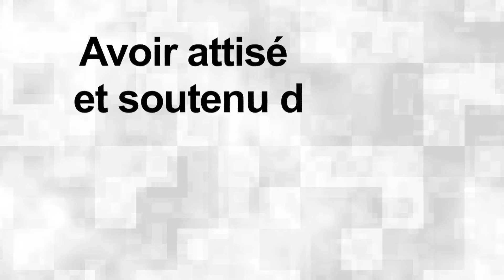Bolivie : l’essor après l’expulsion des trusts étrangers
La Bolivie est en plein essor depuis l'expulsion des trusts étrangers. Evo Morales Ayma est le premier président autochtone de la Bolivie. Cinq mois après son entrée en fonctions en 2006, il a rempli l’une de ses promesses électorales les plus importantes en nationalisant le pétrole et le gaz naturel.